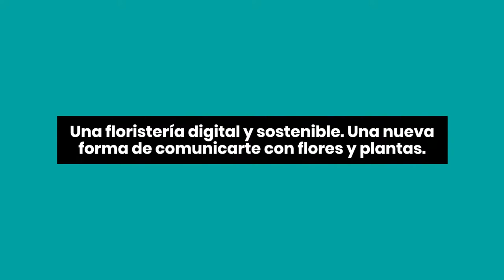Sergi Bastardas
Cofundador de Colvin.